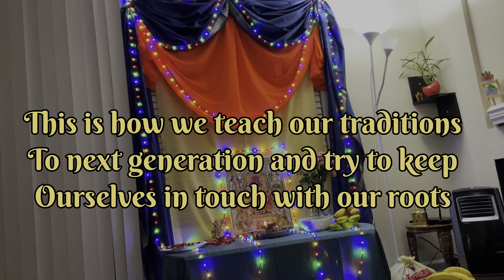America me Shri Ram Vandan Sandhya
America Me Hum Kaise Karte Hain Puja Archana.
Please join us toto enjoy this beautiful devotional evening .
At a friend's house we gathered to perform Sundar Kand Path . This is how, here we try to keep in touch some Dharm Karm and teach our kids about religious rituals and culture,
Sunder Kand Path@YASHDEEPSLIFEINUSA